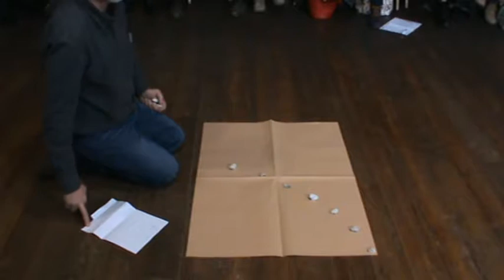Piticchio di Arcevia 26-11-17 Comunità Nuovo Mondo 1/5 Scuola buone pratiche - Marco Geronimi Stoll